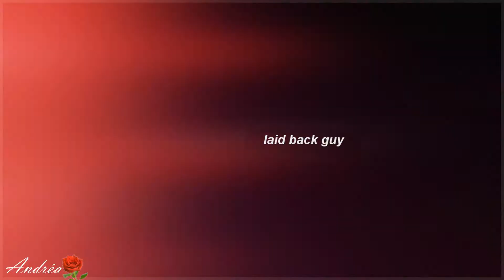Jamie Benn + Tyler Seguin // Starboy {HD}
Please, don't forget to watch this video in HD for a very sexy experience!

▬▬▬▬▬▬▬▬▬▬ஜ۩۞۩ஜ▬▬▬▬▬▬▬▬▬

❤️ Hello, dear people! I am back with a new video about my two sexiest studs. I'm so in love with them, it's unreal. I just can't get past them. Plus, their relationship is so much more than what it seems. I'm persuaded they are boyfriends... They love themselves too much. Every day, I patiently wait for more moments between them (especially a kiss, hihi). They play as a couple on the ice; too much chemistry to be simple friends. Tyler is always all bright blushes around Jamie... Jamie only smiles when he's with Tyler. They both light up each other's worlds. They desire themselves so strongly. I hope my video images all the love they share. Think about it... Who's the sexiest person to be with Tyler? Jamie. Who's the sexiest person to be with Jamie? Tyler.

❤️ Ma chère Léna! Ce vidéo est pour toi, mon amie. J'espère que tu vas l'adorer. Je te rappelle que notre rencontre eu lieu suite à un de tes commentaires sur un de mes vidéos de Tyler et Jamie! Je sais que ces deux beaux canadiens te font de l'effet, alors quoi de mieux pour célébrer notre amitié? Suite à ton année scolaire, je pense qu'un petit cadeau est une bonne façon de commencer ton été bien mérité. Je t'embrasse et j'espère que nous allons pouvoir rester amies pendant longtemps!

▬▬▬▬▬▬▬▬▬▬ஜ۩۞۩ஜ▬▬▬▬▬▬▬▬▬

**Coloring: WildestDreams
**Clips: Too many! Ask and I will send you anything you want.
**Couple: Jamie Benn and Tyler Seguin